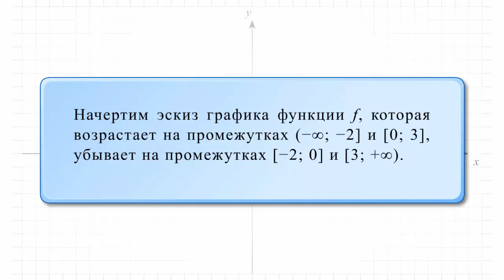Начертить эскиз графика функции f. Задание 1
Начертить эскиз графика функции f, которая возрастает на промежутках (], [), убывает на промежутках [-2;0], [+3;∞].